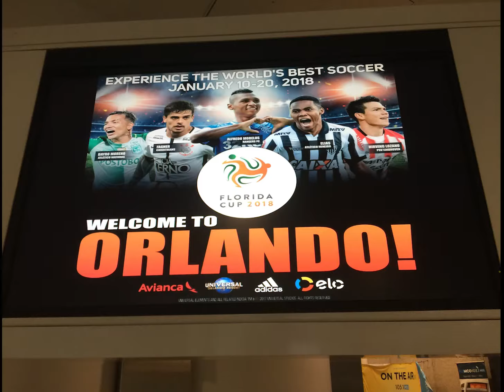Rangers FC in Orlando -a review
Charlie and Ian re-united for a Rangers game after many years